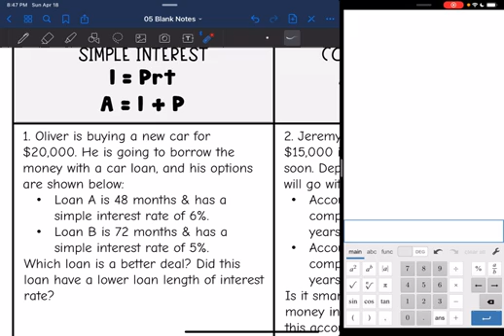How Money Grows with Interest | 8th Grade Math Pre-Algebra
Join me as we look at how money grows with interest, specifically with savings and debts situations.

My name is Lauren Casias. I am an 8th grade math teacher from Texas.

You can find the handout used on my Teachers Pay Teachers store